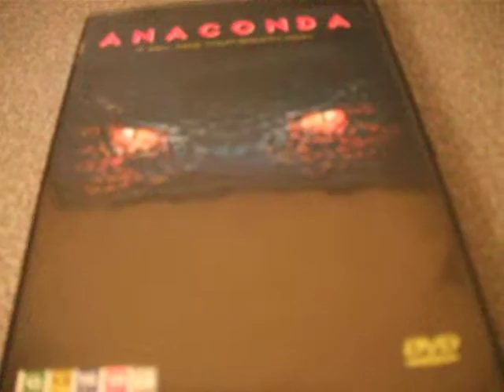Anaconda-VFQ-DVD[region 1] 001.AVI